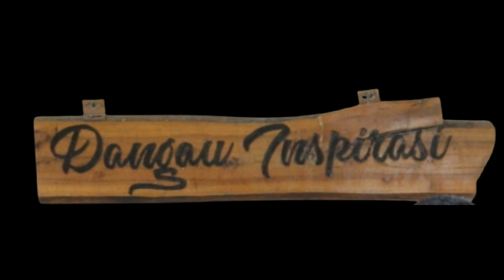Petakan Komoditi Unggulan !!! Dr. Ir. Munzir Busniah. MSi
Host : Yosnofrizal